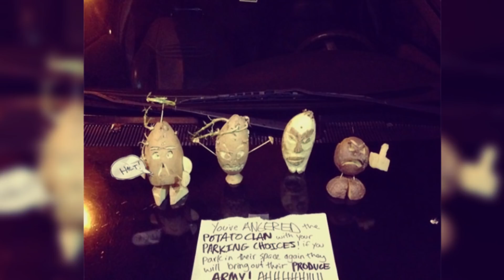A Rude Neighbor Kept Blocking His Parking Space, So He Got The Perfect Revenge